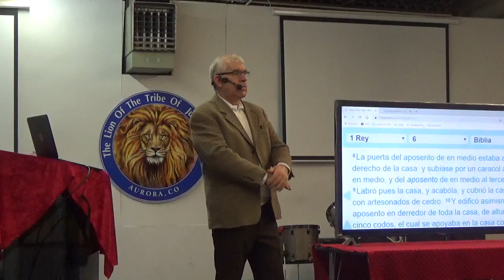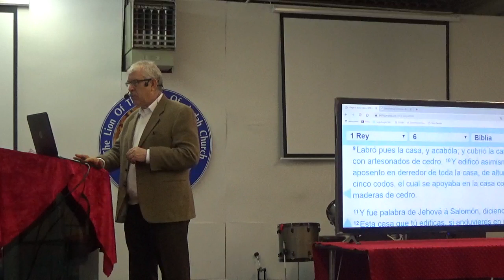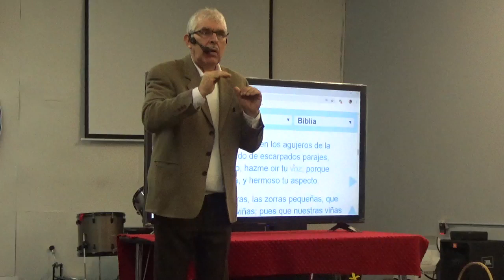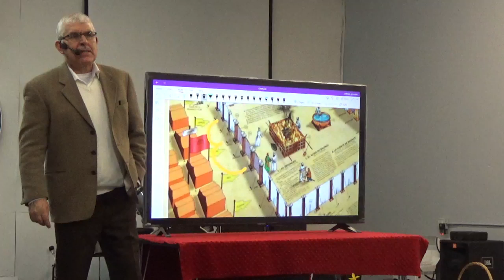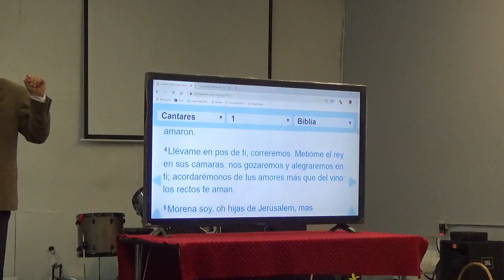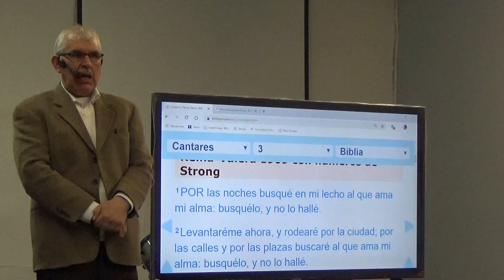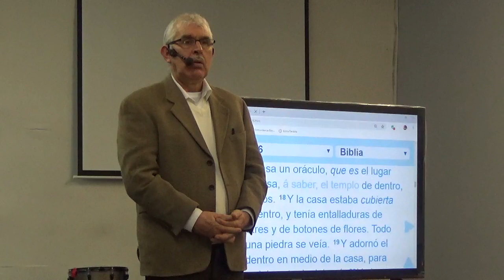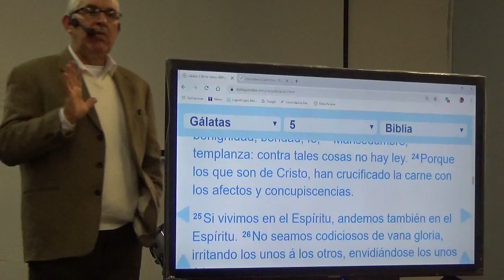TEMPLO DE SALOMON 5